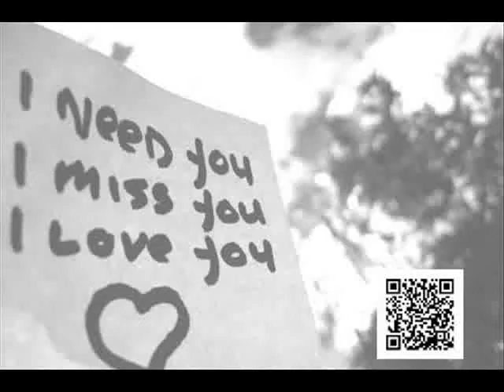バレンタインTPPチョコ作戦・TPPちゃん自壊して出発できず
2013年2月14日、名古屋の中心部にて、バレンタインTPPアクションが行われました。

氷河期世代ユニオンの小島さんが、TPPちゃんを作成したものの、
強度が足りず自壊。

Pちゃんお面を被った一団が、TPPについてのチラシをつけたチョコを配って歩きました。